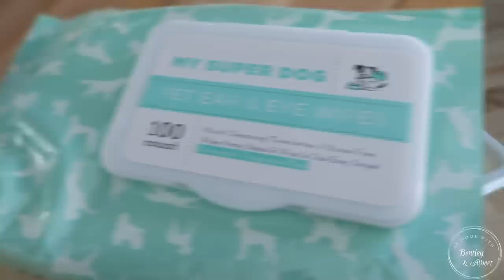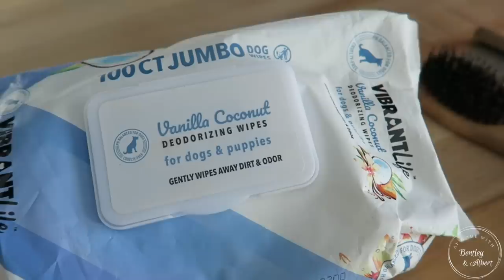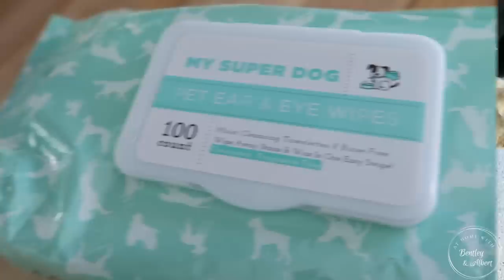PET MORNING GROOMING ROUTINE | YORKIE PUPPIES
We hope you enjoy the video!  Love Bentley & Alberts

Featured in this video:
FAVORITE GROOMING SPRAY
BURTS BEES PAW LOTION
BREATH SPRAY
BREATH WATER ADDITIVE
BLUE POLO STYLE SHIRTS SWEATERS: Tuesday Morning
WHITE BIN: Ikea

EQUIPMENT THAT I USE TO FILM & EDIT MY VIDEOS:
Canon G7x
Editing Software: Final Cut Pro X
My Filming Lights
Handheld Tripod
SD Cards
Canon 70D

I have a collection of beautiful printables available to help you organize your pet's important information.

JOIN MY ORDERLY FAMILY! THE ORDERLY ALL IN ONE! The Orderly is my weekly newsletter filled with tips to help you around your home and in several aspects of your life. It is also a great way to stay on top of things going on in my world.

NEED HELP ORGANIZING YOUR HOME OR BUSINESS?
I offer virtual organizing sessions where I work side-by-side with you virtually to work through the clutter. I offer non-judgmental services.

MAILING ADDRESS
At Home With Nikki